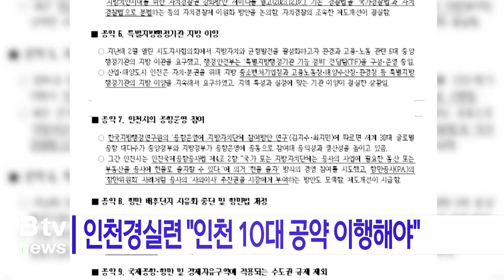인천경실련 “인천 10대 공약 이행해야”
[기사내용]
인천경실련은 논평을 내고,
이번 22대 총선에서 거대 양당이 약속한
10대 공약 이행을 촉구했습니다.

앞서 인천경실련은
각 정당에 10대 인천 공약을 제안했고,
여야 모두 이들 공약을 채택했습니다.

10대 공약에는
수도권 대체매립지 확보 전담기구 구성과
제2인천의료원 설립, 인천시 공항 운영 참여 등이 담겼습니다.

경실련은
"국회의원들은 유권자에게 성과를 조속히 보여줘야 한다"면서

"자칫 선거용 매표 공약으로 인식되는 순간
역풍을 맞을 수 있음을 명심해야 한다"고 강조했습니다.

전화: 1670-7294